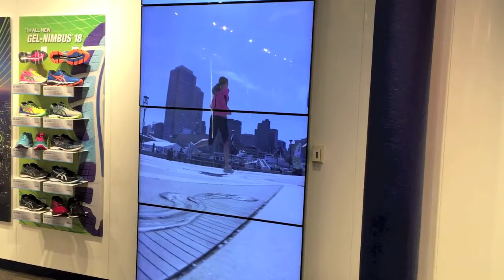Теннис, Нью Йорк, Айзекс. 16.09.2016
Mila S